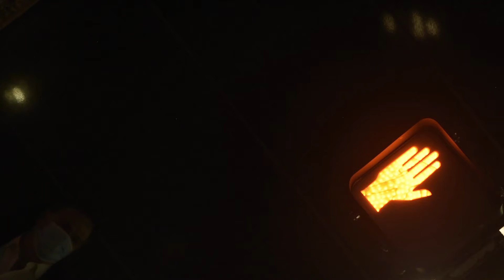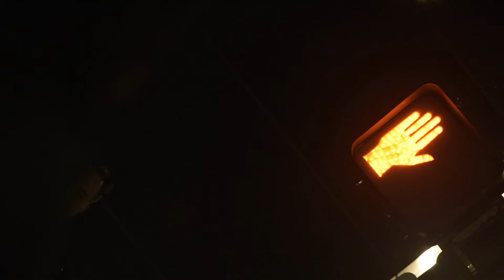【New Year Special】Life In Circulation || Short Documentary Film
Have you ever thought of your life as being repetitive?

This is a short documentary film inspired by George Reggio's Powaqqatsi. I spent over four months documenting the daily life of people from the street. The background music is some selects from Preludes, Op. 28 composed by Frédéric François Chopin.